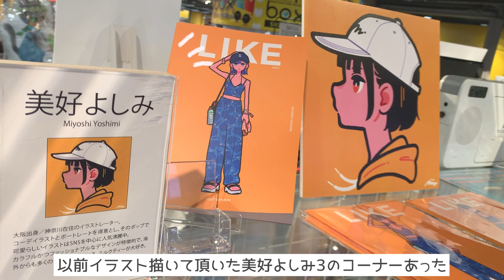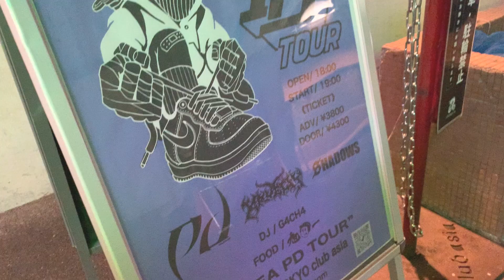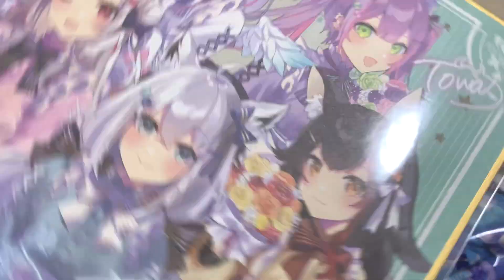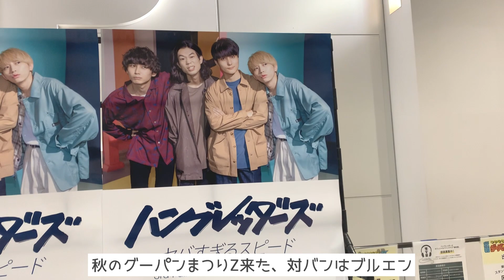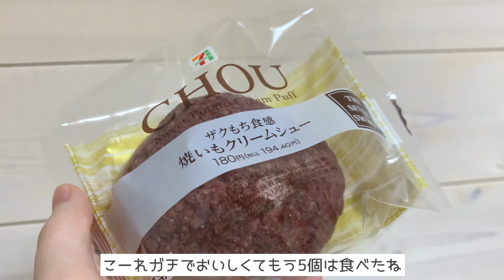【日記】今年のハロウィンも自宅警備員【Vlog】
音速10月、早過ぎんだろ、、

■メンバーシップ始めたよ！

■新しいグッズが出ました！買ってね！

【BGM＆効果音】
・DOVA-SYNDROME